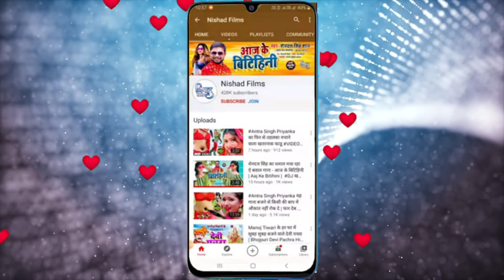रिलीज होते मार्किट में धूम मचा दिया ऐ गाना | चूड़ी चाही हरियर के सेनुर चाही देवघर के | Raju Raftar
►  Album - Chudi Chahi Hariyar Ke Senur Chahi Devghar Ke

►  Singer - Raju Raftar,Neha Raj

►  Lyrics - Prabhat Pandey

►  Music Director - Anurag Ji (Ambey Studio Patna )

►  Video Director - Ashish Ji

►  Project Manger - Sonu Sanwariya